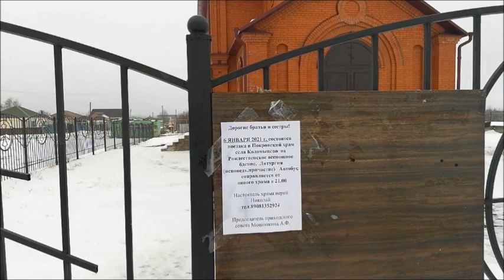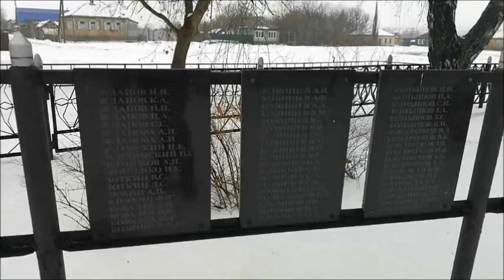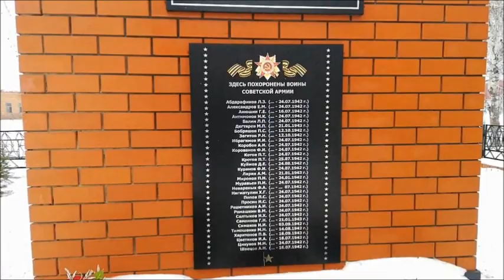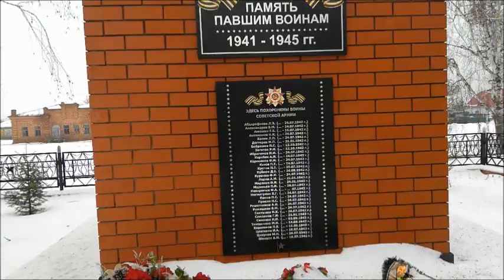Село Колыбелка, Лискинский район, съёмка 07.01.2021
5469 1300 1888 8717